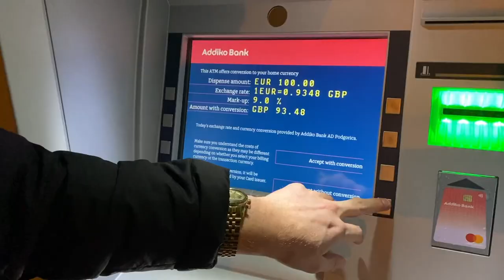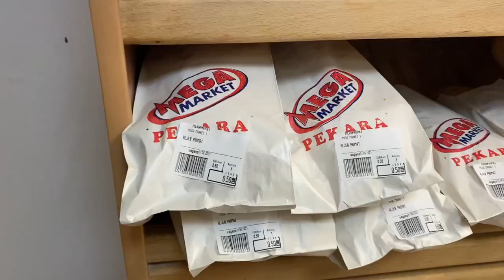How EXPENSIVE Is Montenegro? TASTING Food in Montenegro 🇲🇪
How Expensive Is Montenegro? TASTING Food in Montenegro 🇲🇪 Let's go...SHOPPING! In this video I go to MegaMarket in Motenegro and show you have expensive it is. I also try BUREK for the FIRST time in Montenegro!

00:00 Intro
00:23 Let's Go Shopping!
01:40 What I Got & How Much It Cost
02:40 Trying Burek

M A K E   M O N E Y   O N L I N E
▶︎ Earn up to £17/hour Teaching English Online (WITHOUT a bachelor's degree)

F I N D   M E   O N   S O C I A L